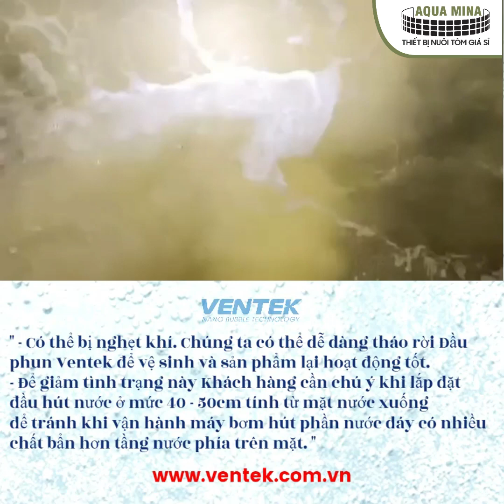Giải Đáp Thắc Mắc Về Sản Phẩm Đầu Phun Tạo Vi Bọt Khí Ventek - Bọt Khí Siêu Nhỏ, Size Tôm Khổng Lồ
💌CHUYÊN MỤC: QUÝ KHÁCH HỎI - TOMMY TRẢ LỜI
📌 Đầu phun vi bọt khí VENTEK là sản phẩm mang giải pháp cung cấp oxy siêu mịn với kích thước hạt 1.6micromet, lâu tan trong nước với các ưu điểm:
- Sản phẩm sử dụng cùng máy bơm ly tâm, giúp cung cấp oxy cho ao nuôi tôm cá mật độ cao hiệu quả tốt nhất hiện nay.
- Thay thế hệ oxy đáy truyền thống, giảm chi phí đầu tư, vận hành.
- Không lo nấm đồng tiền bám trên ống nano, hoặc chân F, ống nhựa.
- Bổ sung oxy siêu mịn dạng nano, giúp Tôm, Cá về size nhanh.
- Bên cạnh đó tất cả các câu hỏi thường gặp, và thông tin về sản phẩm Đầu phun vi bọt khí Ventek sẽ có website mời bà con tham khảo
🏢 Trụ sở chính: 685 Quốc Lộ 1A, P.Bình Hưng Hòa, Q. Bình Tân, TP Hồ Chí Minh.
Aqua Mina & Tommy kính chúc bà con có những vụ nuôi tôm bội thu và thành công !!!